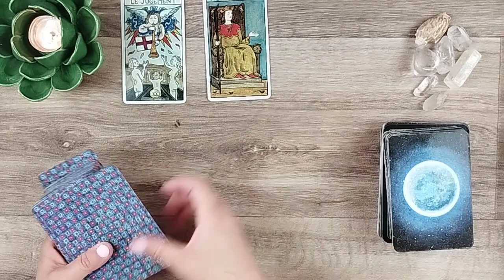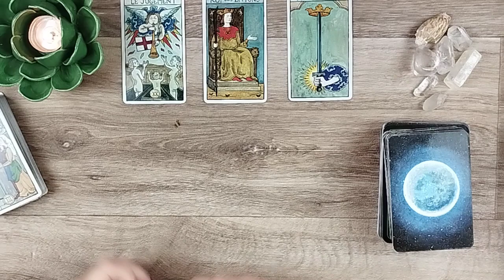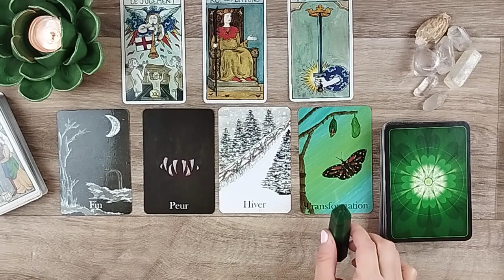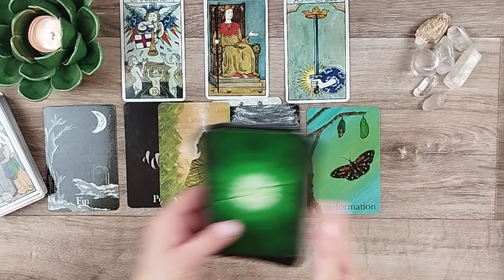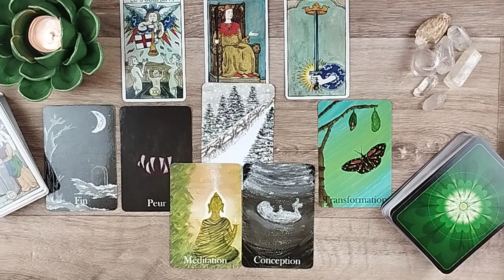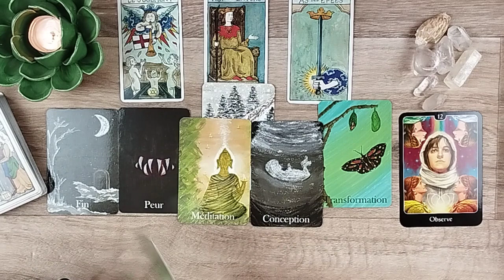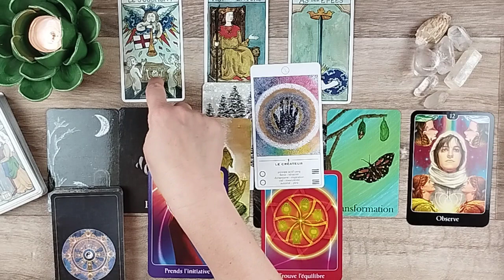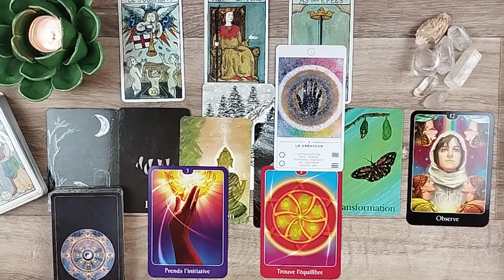CAFÉ TAROT ☕🔮 Weekend 12-14 avril🌼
🟢Rejoignez ma chaîne pour bénéficier d'avantages exclusifs :
Merci pour votre présence sur la chaîne,
Marianne ☀️